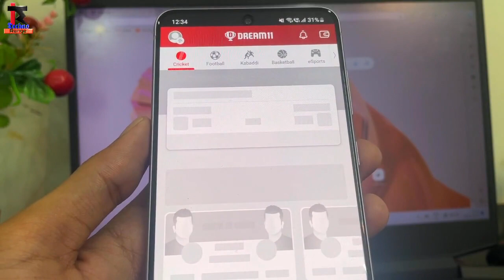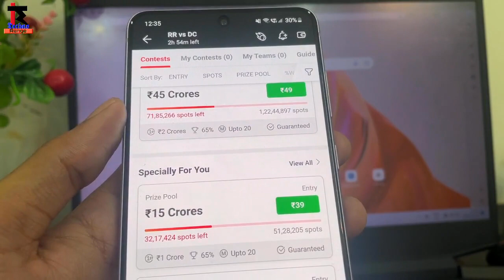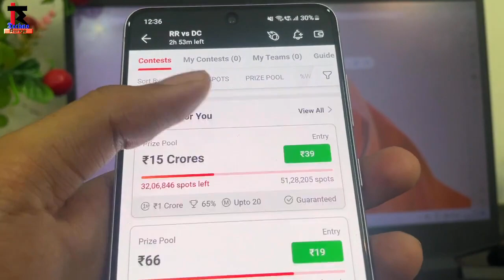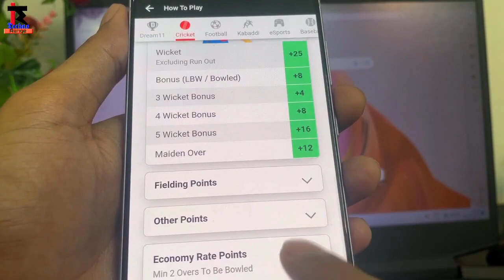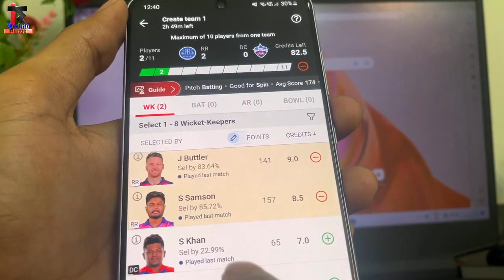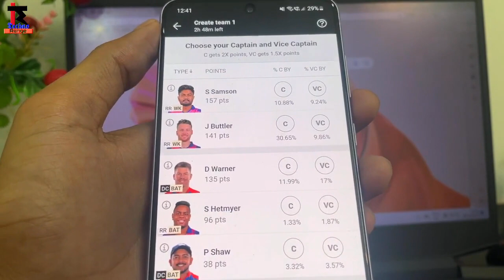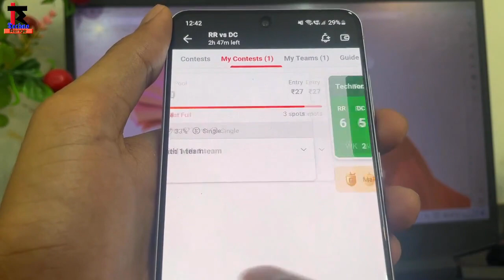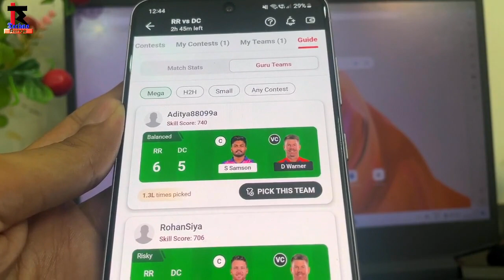dream 11 team kaise banaye| how to create team in dream 11 | dream 11 mega contest winning trick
Dream11 Team Kaise Banaye | How To Create Team In Dream11 | Dream11 Mein Team Kaise Banaen | Dream11

Related Tags 👇😀
1. dream11 team kaise banaye
2. dream11 team kaise banaye 2023
3. dream11 team kaise banaye today
4. dream11 team kaise banaye aaj ki
5. dream11 team kaise banaye aaj ka match
6. dream11 team kaise banaye tricks
7. dream 11 team kese banate he
8. dream 11 team kese banate he 2023
9. dream 11 team kese banate he today
10. dream 11 team kese banate he kabaddi
11. Dream 11 me best ipl team kaise banaye
12. Best ipl team 2023 dream 11
13. Best ipl team kaise banaye Dream 11 me
14. ipl me dream11 team kaise banaye
15. odi match me dream11 team kaise banaye
16. football match dream11 team kaise banaye
17. vivo pro kabaddi me dream11 team kaise banaye
18. dream11 ki team kaise banaye today live
19. dream11 team kaise banaye live
20. kal ke liye dream11 team kaise banaye
21. kal ka match me dream11 team kaise banaye
22. kabaddi dream11 team kaise banaye
23. dream11 team kaise banaen kabaddi
24. my dream11 team kaise banaye today
25. dream11 me team kaise banaye kabaddi
26. dream11 par team kaise banaye free mein
27. dream11 mai team kaise banaye
28. dream11 me team kaise banaye 2023
29. dream11 me 1 se jyada team kaise banaye
30. dream11 team kaise banate hai 2023